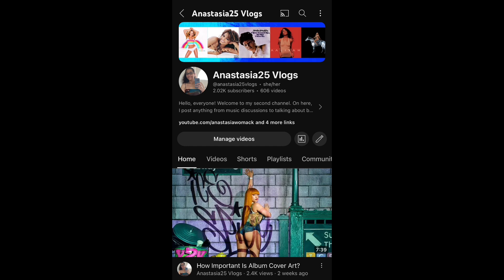Channel Update: The Changes I’m Making To My Content And Upload Schedule